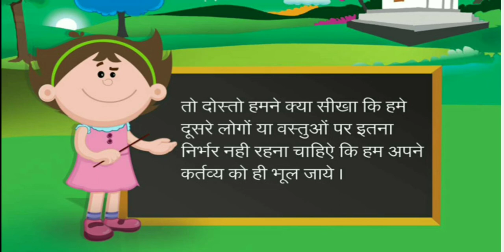Hindi Kids story Imandar Murga || Kids Moral Story by Story Dreams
Thanks